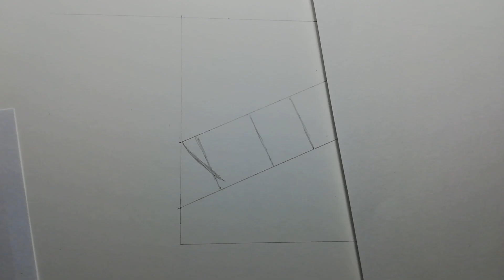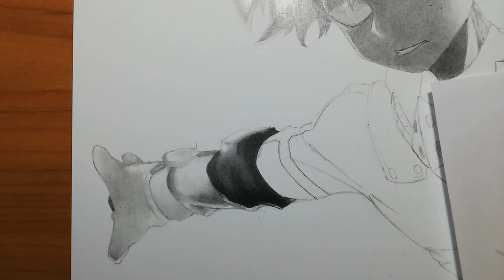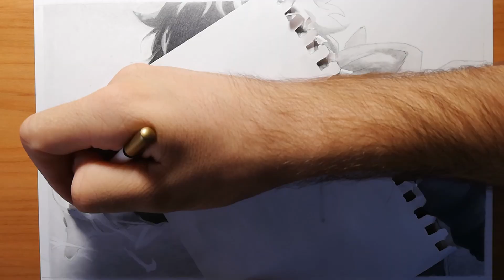Drawing Izuku Midoriya (Deku) - My Hero Academia | Cover by ShiroNeko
Is there any hype for season 4?

Here is my anime speed drawing of Izuku Midoriya, aka Deku, from My Hero Academia (Boku no Hero Academia). It took me a lot lomger, than I expected.

I don't have much to say about the anime itself, but It is pretty amazing, so check it out, if you haven't already! :D

Let me know what you think about the drawing. I will also accept any constructive criticism :)

Some information about the drawing:

Materials: - Fabriano bristol paper
                   - Faber-Castell 9000 graphite pencils

And check out My Anime List so you know what I am watching:

Cover by: Shiro Neko
Original: BLUE ENCOUNT
Title: Polaris

Cover By: PelleK
Original: Kenshi Yonezu
Title: Peace Sign

Title: Reminisce

Gear I use:

🎥 Camera: Huawei p20 Lite camera